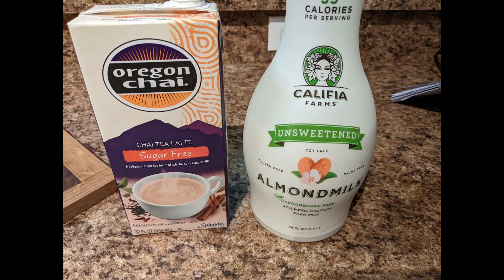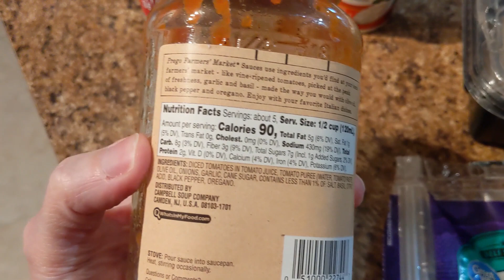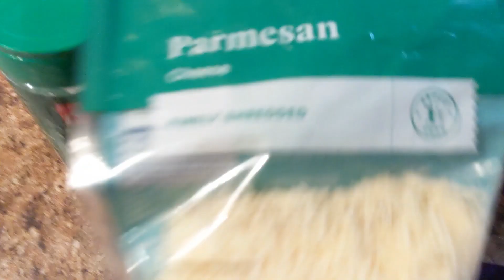What I Eat In A Day With Macros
Kristy's Full Day Of Eating With Macros
The muffin I had with my coffee macros I forgot to include in the video but was in the total macros In the end photo. The Muffin Macros Is: Cal-178 Fat-16g Pro-4g Net Carbs- 1.5g
Mailing: Okketoh
                Del City, OK 73155